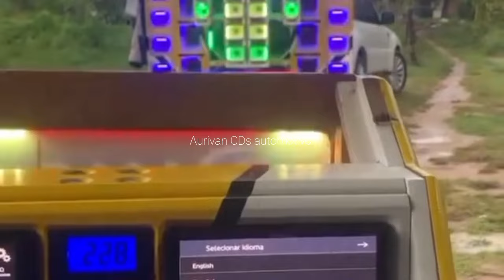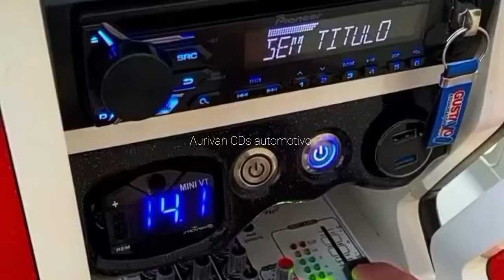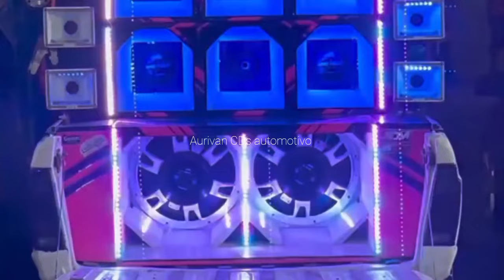REMIX 2024 SÓ PVTS PRÁ TOCAR NOS PAREDÃES